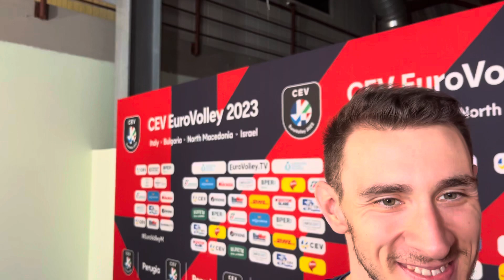31 agosto 2023